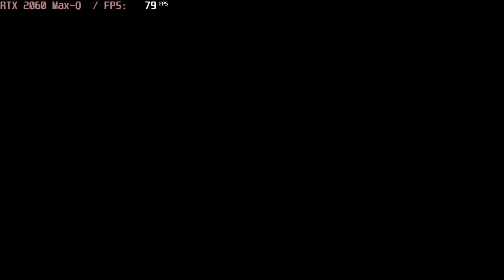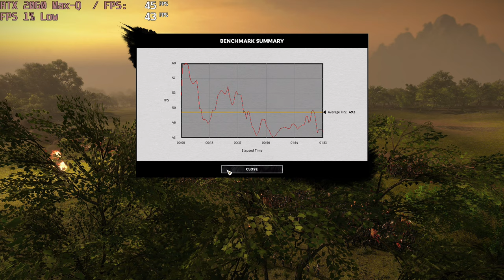🎮 NVIDIA GeForce RTX 2060 Max-Q - Total War: THREE KINGDOMS gameplay benchmarks (1080p)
💻 Test Configuration:
• 16 GB RAM
• External Monitor

✅ LaptopMedia.com